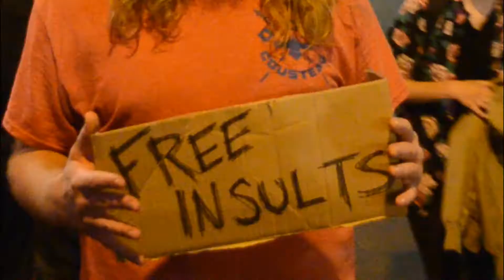FREE INSULTS III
This is the b-footage that didn't make the 2nd Free Insults video.
Thanks to everyone that was a good sport.